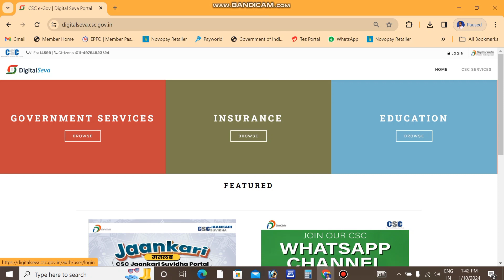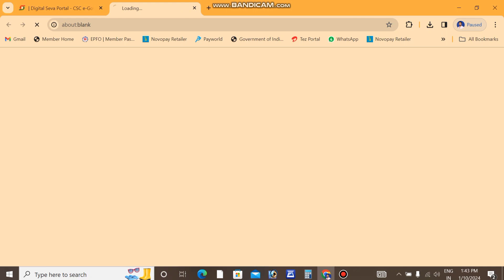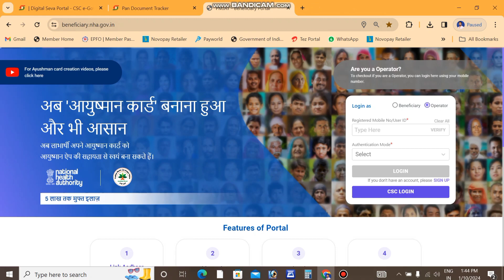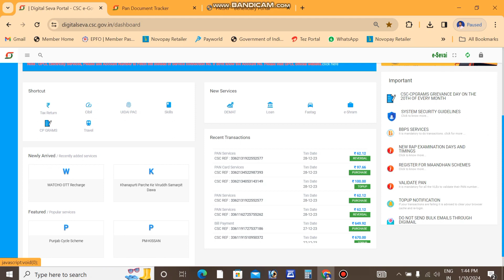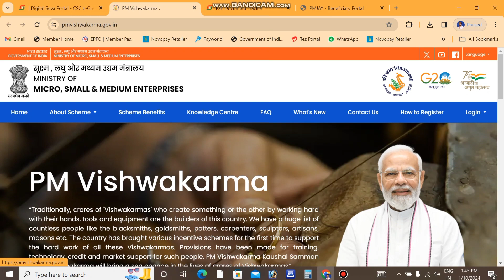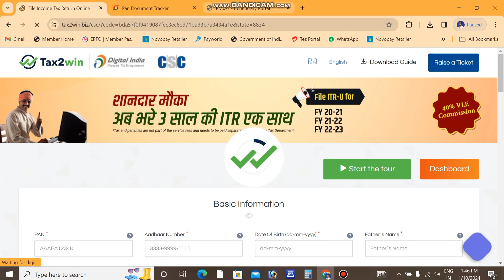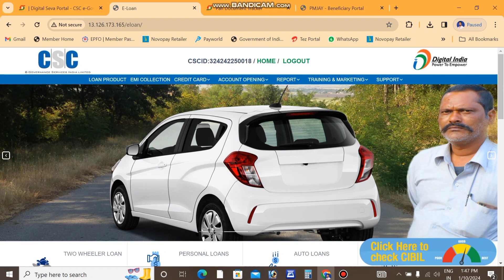Csc Top Service 👌// 25 se 30000 महीना में सर्विस से